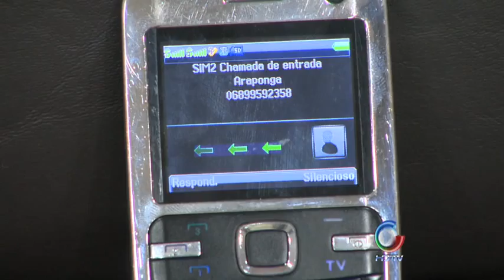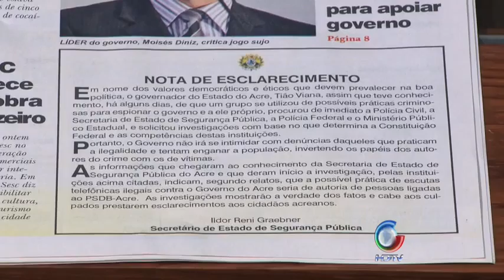Grampo ALEAC 08 08 2012